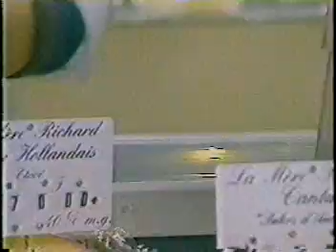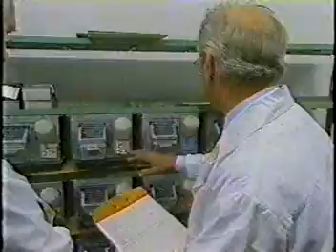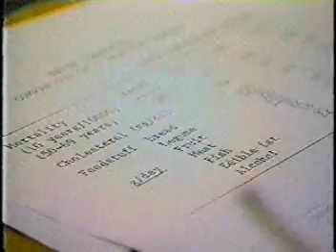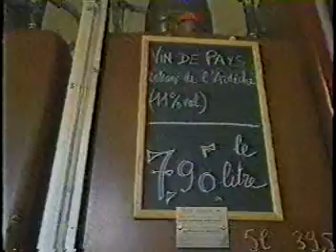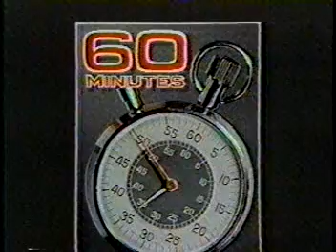The French Paradox - Red Wine / Heart Disease.mpg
Red Wine for your Health - documentary